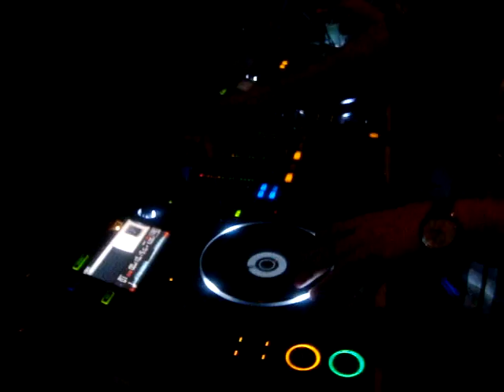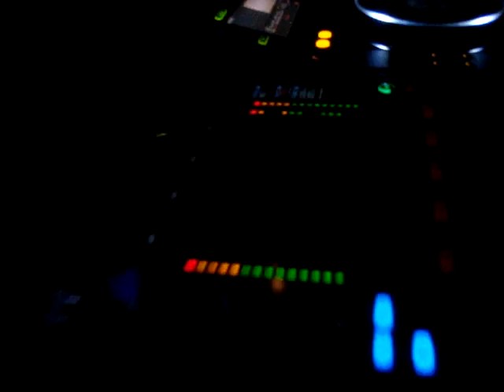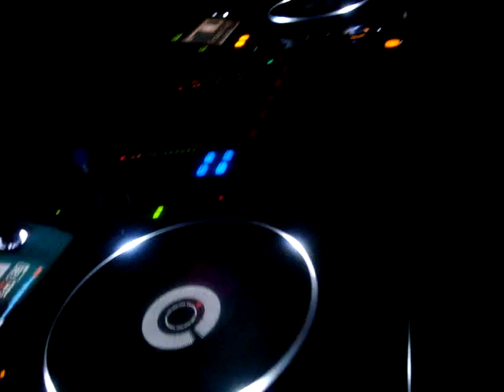PLAYMEN@17-12-11 in ⓁⒺⓋⒺⓁ® no1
great vibes from playmen.